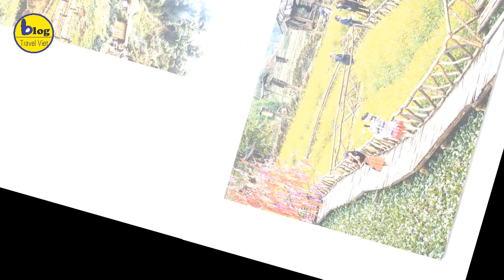Du lịch Sapa 2021 nên đi Bản Cát Cát - Bản Tả Van - Bản Tả Phìn?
Thiên đường mây Sapa – niềm tự hào của vùng núi rừng Tây Bắc đã không còn xa lạ gì với du khách trong và ngoài nước. Giữa khung cảnh thiên nhiên núi rừng hoang sơ hùng vĩ đó, còn có những bản làng mộc mạc nhỏ xinh khiến bất kỳ ai đến với Sapa cũng muốn ghé đến một lần. Tại Sapa, ngoài dân tộc Kinh còn có 5 nhóm dân tộc anh em gồm người H’mông là cộng đồng lớn nhất, sau đó lần lượt là Dao Đỏ, Giáy, Tày và Xá Phó. Mỗi dân tộc ở đây lại mang một màu sắc, văn hóa đặc trưng riêng, nên không bản làng nào ở đây giống bản làng nào. Để khám phá hết thì các bạn sẽ mất rất nhiều thời gian nhưng để chọn ra bản làng đẹp nhất thì lại khó. Vì nó còn tùy theo sở thích chủ quan của mỗi người. Hôm nay Blog Viettravel sẽ giới thiệu đến các bạn 3 trong số các bản làng đẹp nhất tại Sapa để các bạn chọn cho mình điểm đến phù hợp nhất trong lịch trình du lịch Sapa.
Tiêu chí để mình chọn ra 3 bản làng này là : Vị trí, đường đi, phong cảnh, đồ ăn, dịch vụ, trải nghiệm.
Như mình đã nói ở trên Sapa có rất nhiều bản khác nhau các bạn không thể đi hết được vì thời gian bị giới hạn. Với lịch trình tham quan 2-3 ngày thì các bạn chỉ đi được những bản có vị trí không quá xa trung tâm thị trấn, phương tiện di chuyển thuận tiện. Chứ nếu lỡ đi xa quá thì đi lại sẽ rất khó khăn, địa hình ở đây chủ yếu là đồi núi càng đi xa thị trấn đường càng xấu mà các dịch vụ ngủ nghỉ lại không đầy đủ.
Bản Tả Van, Tả Phìn. Cát Cát là 3 trong số các bản làng lớn nhất tại Sapa, các bạn có thể lựa chọn các phương tiện di chuyển như: Ô tô, xe máy, xe đạp địa hình hoặc đi bộ, nhưng mình thấy lựa chọn xe máy sẽ là linh hoạt nhất nếu bạn đi đoàn không quá đông, đi bộ thì chủ yếu là tây họ đi vì sức họ bền chứ mình đi đường khúc khủy một lúc là hai chân rã rời luôn rồi...
Nào bây giờ hãy cùng Blog Viettravel khám phá 3 bản làng dân tộc độc đáo này nhé
1, Bản Cát Cát
Bản Cát Cát thuộc xã San Sả Hồ, huyện Sapa, từ trung tâm thị trấn Sapa đến cổng của bản chỉ khoảng hơn 2km. Bạn có thể lựa chọn hình thức đi bộ, để kết hợp ngắm cảnh núi rừng và chiêm ngưỡng toàn bộ bản làng từ trên cao. Một bên là những dãy núi cao trùng trùng, một bên là thung lũng Sapa hiện lên với những cánh đồng bậc thang bát ngát..
Ngoài phong cảnh đẹp với ruộng bậc thang và suối Mường Hoa, bản Cát Cát được xây dựng thêm cơ sở hạ tầng để phục vụ du lịch như các con đường nhỏ lát bằng đá xuyên qua trung tâm bản, các nhà trưng bày hiện vật và sản phẩm lao động của người dân, bảo tồn các nghề thủ công.
Khu du lịch bản Cát Cát có rất nhiều những điều thú vị và hấp dẫn để cho bạn khám phá. Như những con đường nhỏ độc đáo, những ngôi nhà bé xíu, làng nghề thủ công, thác suối, Gem valley. bản Cát Cát,..
Bước qua cánh cổng dẫn lối vào Cát Cát, bạn sẽ bị bất ngờ bởi con đường bậc thang rộng chỉ đủ hai hàng người đi và được lát bằng đá bóng loáng. Con đường khá dốc lọt thỏm giữa hai dãy nhà tạo nên một khung cảnh tuyệt đẹp.
Nằm dọc hai bên đường là những quầy hàng với đủ các thứ đồ thủ công như: trang sức dân tộc, đồ thổ cẩm, những món ăn đặc sản Sapa,… khiến du khách không cưỡng lại được mà dừng lại chút, mua vài ba món đồ cho mình và cho người thân làm quà.
Những ngôi nhà này được hình thành từ những năm của thế kỷ 19, bản Cát Cát của người h’mông. Là những gia đình người Mông sống dựa trên lưng chừng núi, bên cạnh những những sườn đồi trồng trọt chăn nuôi để sinh sống.
Ði khoảng mấy trăm mét bậc thang là đến trung tâm Cát Cát, nơi hội tụ của ba dòng suối ngày đêm rì rào là suối Tiên Sa, suối Vàng và suối Bạc cùng ngọn thác Cát Cát (còn gọi là thác Tiên Sa) ầm ầm, tung bọt trắng xoá. Bên cạnh thác có hai chiếc cầu treo là cầu Si và cầu A Lứ thu hút rất đông du khách ngắm cảnh và chụp hình lưu niệm.
Tiếp tục trên đường đi, bạn sẽ gặp nhà máy được cung cấp năng lượng bằng nước chảy, và sẽ hiểu được cách người dân sử dụng nước chảy phục vụ nhu cầu của họ. Bánh xe nước sử dụng năng lượng nước được làm từ tre để cung cấp nước cho cây trồng và gạo.
Ngoài ra đến với Cát Cát, các bạn còn có cơ hội trải nghiệm, khám phá những phong tục tập quán, nét đẹp trong tín ngưỡng tôn giáo của người dân, cùng hòa mình vào những điệu múa dịu dàng của cô gái Mông xinh đẹp, hay điệu khèn, tiếng đàn môi xao động lòng người của những chàng trai Mông và thưởng thức những món đặc sản như: rượu ngô, thắng cố, bánh ngô,…
Đây là cơ hội để bạn ngắm nhìn cuộc sống hàng ngày của người dân bản địa một cách chân thực nhất, và dành thời gian gần gũi với họ hơn qua các hoạt động truyền thống. Hay mua những món đồ lưu niệm, hàng thủ công về làm quà cho người thân và bạn bè.
10 điều nhất định phải làm khi đến bản Cát Cát
Chụp hình với cảnh núi và ruộng bậc thang.
Dừng chân đến các ngôi nhà dân tộc thiểu số trong làng và khám phá cuộc sống của họ.
Thuê đồ truyền thống để mặc chụp hình.
Đi mua sắm
Uống rượu táo
Trò chuyện với dân bản.
Check in thác nước hùng vĩ. Trekking đến tận đáy thung lũng Mường Hoa và ngắm nhìn Thác Cát Cát tuyệt đẹp
Xem múa tre
Hãy thử món ăn địa phương
Dạo quanh làng và chụp hình